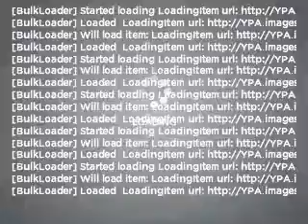2004 BMW 3 Series - Athens Ga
Year: 2004
Make: BMW
Model: 3 Series
Trim: 330i
Engine: 3.0 liter inline 6 cylinder 24 valve
Transmission: 5-Speed
Color: Black
Mileage: 46120
Address:
3040 Atlanta Highway